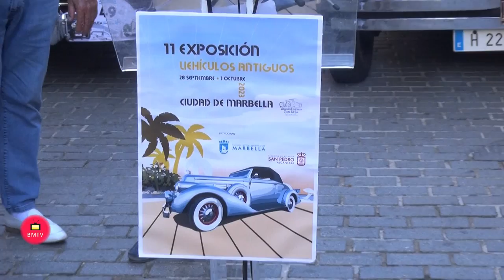La XI Exposición de Vehículos Históricos Clud Costa del Sol Ciudad de Marbella del 28 al 30 de se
Marbella, 25 de septiembre de 2023.- La XI Exposición de Vehículos Antiguos Ciudad de Marbella tendrá lugar del 28 al 30 de septiembre y reunirá alrededor de cuarenta modelos procedentes de distintos puntos de España. El teniente de alcalde de San Pedro Alcántara, Javier García, ha presentado hoy el evento junto al director general de Turismo, Rubén García; el presidente del Club de Vehículos Históricos de la Costa del Sol, José Luis Arredondo, y el empresario Pepe Romero, y ha subrayado que “es una iniciativa que se ha convertido en un referente del calendario de otoño y con la que vamos a seguir colaborando en futuras ediciones porque es una propuesta atractiva y diferenciadora que está muy vinculada al lujo, una de las señas de identidad del municipio”. Ha avanzado que los aficionados podrán disfrutar de estos coches de época el viernes 29, a partir de las 20.00 horas, en la avenida Marqués del Duero y, posteriormente, recorrerán las principales calles de San Pedro hasta las 00.00 horas. Además, el evento también incluirá una cena de gala en el restaurante EME de Miguel.

         Arredondo, por su parte, ha agradecido el apoyo institucional y ha avanzado que el calendario de actividades continuará el sábado 30 por la mañana con una visita a Estepona y un segundo recorrido por San Pedro, Puerto Banús y Marbella, donde los vehículos permanecerán aparcados en el Paseo Maritimo entre las 13.00 y las 17.00 horas. Ha precisado que todos los modelos son anteriores a 1965, el más antiguo es de 1929 y proceden de distintos puntos de España como Pontevedra, Vitoria, Murcia, Madrid, Huelva, Jaén, Córdoba, Sevilla o Almería,